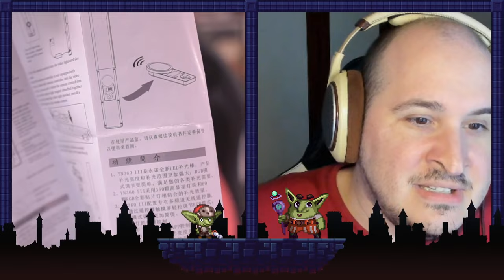A Lenda do Herói RPG - A Guilda dos Goblins: Episódio 07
Episódio 07 - As Revelações de Zito: Uma nova e árida missão

Quando os heróis ouvem as importantes revelações do Goblin Zito, algo estranho acontece, e uma nova missão surge para levar o grupo a uma aventura árida e traiçoeira.

Diretor: Marcos Castro (Castro Brothers)

Produtor: Rafael Bastos (Dumativa)Elenco

Elenco
Mestre do RPG e NPCs - Mairon Luz (Dumativa)
Niko - Marcos Castro (Castro Brothers)
Lika - Luciana D'Aulizio (Castro Brothers)
Ozin - Matheus Castro (Castro Brothers)
Zark - Rafael Studart (Castro Brothers)
Fango - Raphael Curan Peterson (Foca SP)

Lore: Mairon Luz (Dumativa), Jorge Luiz "Joca" Rocha (Dumativa) e Marcos Castro (Castro Brothers)

Trilha Sonora: Michel Cardozo (Dumativa) e Vinicius Braga (Dumativa)

Programação Visual: Marcos Castro

Arte: Léo Sanches (Dumativa) e Karina "Todoyamas" Nogueira

CB Streamer Tools desenvolvido por Bruno Ráfaga

Trailer: Ronnie Pedra

O RPG é baseado na série de vídeos "A Lenda do Herói™" criada pelos Castro Brothers.